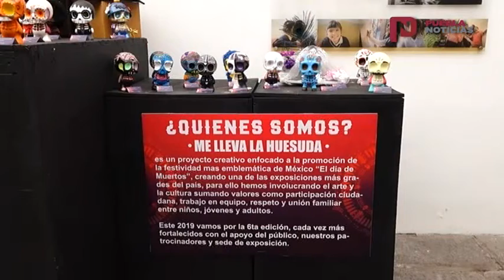EXPOSICIÓN ME LLEVA LA HUESUDA EN CASA ESRU